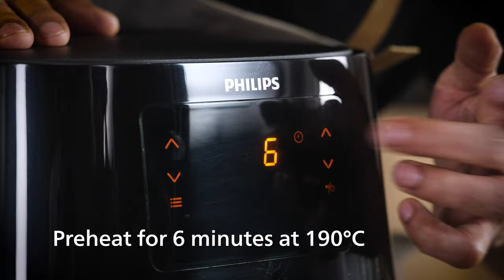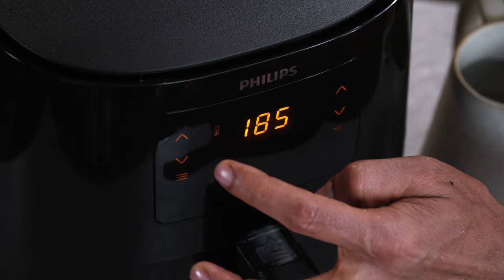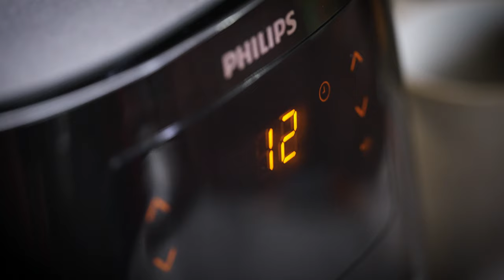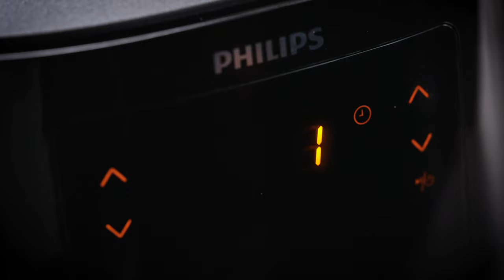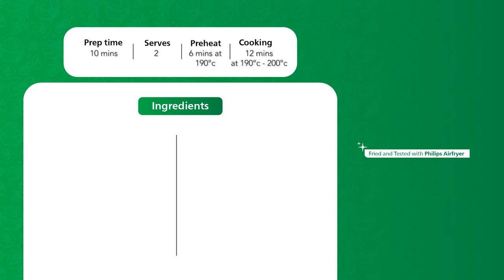South Indian fish fry | Air Fryer recipe | Easy Fish Fry recipe | Chef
Dive into a delectable culinary experience guided by Chef Ranveer Brar as he showcases his expertise in creating a mouthwatering Fish Fry using the Airfryer! Join him on a journey of flavors, as he demonstrates how to achieve the perfect texture and taste without the excess oil. Watch now and let Chef Ranveer Brar elevate your seafood cravings to a whole new level.

*Fish Fry recipe in an Airfryer by Chef Ranveer Brar*
Preparation time: 10 minutes
Preheat: 6 minutes at 190°c
Cooking time: 12 minutes at 185°c
(6 minutes at 185°c & 6 minutes at 200°c)
Serves: 2

_For First Marination_
3-4 King Fish, darne (surmai)
A pinch of salt
1 tsp Lemon juice

_For Second Marination_
1 tbsp Ginger Garlic paste
1 tbsp Oil
Salt to taste
½ tsp Degi red chilli powder
¼ tsp Turmeric powder
A pinch of asafoetida
1 sprig Curry leaves, chopped
1 tbsp Coriander leaves, finely chopped
1 tsp Degi red chilli powder
1 tbsp Lemon Juice
1 tbsp Oil
First Marinated Fish

_For Coating_
1 cup Semolina

_Other Ingredients_
Oil (optional for brushing)

_For Garnish_
Lemon, wedge
Coriander sprig

*Process*
_For First Marination_
- On a plate or tray, place fish, sprinkle some salt, add lemon juice and marinate it well.
- Keep it aside to rest for 2-4 minutes.

_For Second Marination_
- Preheat the philips airfryer for 6 minutes at 190°c
- In a tray, add ginger garlic paste, oil, salt to taste, degi red chilli powder, turmeric powder, a pinch of asafoetida, curry leaves, fresh coriander leaves, degi red chilli powder, lemon juice, oil and make a thick paste.
- Apply a generous amount of marination on the fish darne.
- On a plate, add semolina and coat the marinated fish darne well from both the sides.
- Place it in the philips airfryer and cook it for 6 minutes at 185°c.
- Flip it and cook for 6 minutes at 200°c to get a crispy crust.
- Garnish it with coriander sprig and lemon wedges.
- Serve hot.

*For any query or complaint, contact our Service Centre:*

*MAKE THE HOME APPLIANCES SHOPPING EXPERIENCE EFFORTLESS WITH PHILIPS*
At Philips Domestic Appliances, our purpose is simple yet powerful: helping people to turn their houses into homes. Through meaningful innovation, we improve the lives of people, helping them to lead healthier and happier lives every day with our huge assortment of home appliances.
With a rich 130-year heritage from Philips, we bring proven innovation to consumers around the world. As a leading player in domestic appliances, we offer innovative products across kitchen electronics, coffee, air purifiers, home security cameras, garment steamers, dry irons steam irons and vacuum cleaners.
Philips Home appliances are available at all leading retail chains, electronics store near you, e-commerce channels like Amazon, Flipkart and Myntra and its own website.